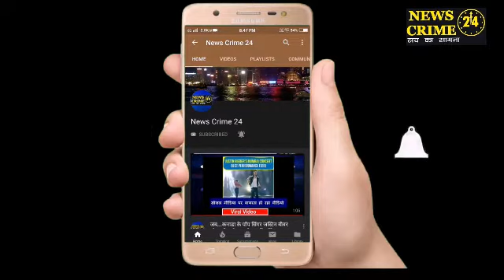Purniya_GroundReports : विद्यालय में हुआ विवाद, दी भद्दी-भद्दी गालियां!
पूर्णिया(मुकेश सिंह): पूर्णिया जिला के पूर्णिया पूर्व प्रखंड के मछुआ पंचायत का उत्क्रमित उच्च माध्यमिक विद्यालय महुआ का है जहां पर एक बच्चे की अभिभावक ने आकर विद्यालय में मिलने वाले मध्यान भोजन एवं अंडा को लेकर विवाद खड़ा किया उक्त अभिभावक में विद्यालय में उपस्थित प्रधान प्रधानाध्यापिका एवं सहायक शिक्षिका को भद्दी भद्दी गालियां देने लगा एवं रसोईया को मारने के लिए हाथ भी उठाया एवं रसोईया को गंदी गंदी गाली भी दिया मध्यान भोजन में परोसे जाने वाले अंडे एवं फल को तितर-बितर कर दिया इस अफरातफरी में बच्चे मध्यान भोजन सही ढंग से नहीं  कुछ बच्चे खाए और कुछ भूखे ही रह  विद्यालय के पठन-पाठन भी अवरुद्ध हो गया सभी शिक्षक एवं शिक्षिका डर से कार्यालय में दवे रहे मछुआ गांव के लोगों ने बताया कि आए दिन ग्रामीणों के द्वारा बेवजह विद्यालय के प्रधान के साथ बदतमीजी एवं पठन-पाठन में बाधा पहुंचाते रहते हैं जिससे पढ़ने वाले बच्चों के साथ पठन-पाठन में कठिनाई का सामना करना पड़ता है।